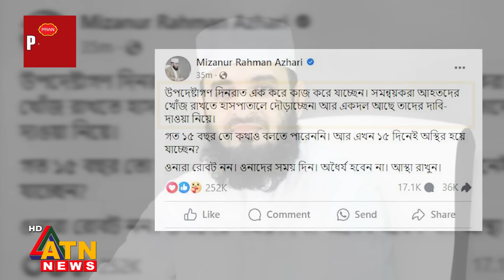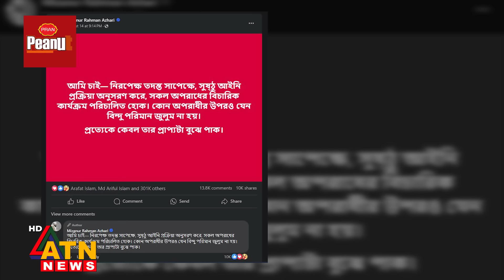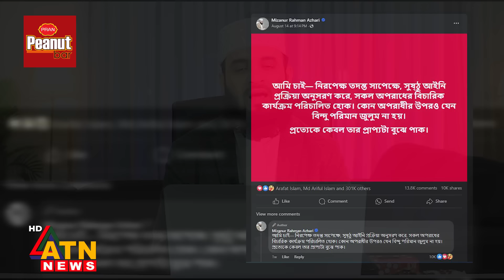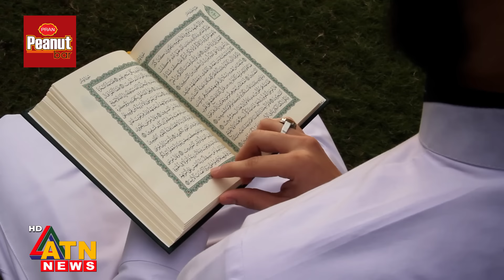১৫ বছর কথা বলতে পারেননি, আর এখন ১৫ দিনেই এতো অস্থির | Mizanur Rahman Azhari | Intrim Govt | ATN News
১৫ বছর কথা বলতে পারেননি, আর এখন ১৫ দিনেই এতো অস্থির | Mizanur Rahman Azhari | Intrim Government | BD Politics | ATN News